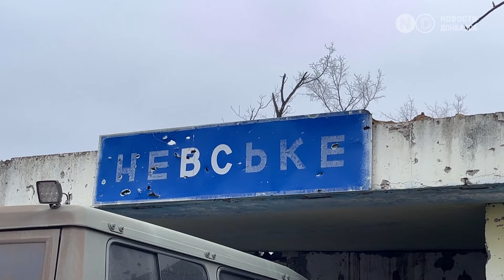Села Луганской области под контролем Украины, РФ стирает в порошок. Там по прежнему остаются люди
Населенный пункт Невское в Луганской области находится всего лишь в четырех километрах от линии разграничения и сильно обстреливается российскими войсками. Сегодня в селе нет ни одного уцелевшего дома.

Обстрелы по линии фронта не прекращаются ни на день, ракеты летят по окраинам села. Жителей осталось в освобожденных населенных пунктах: Макеевка, Невское, Грековка и Новолюбовка – шестьдесят человек.

Выживать в Невском непросто. Ежедневно российская армия пытается прорвать здесь линию обороны Вооруженных сил Украины и обстреливает населенный пункт. Оккупанты нацелились в очередной раз выйти на административные границы Луганской области, поэтому открывают огонь из всего арсенала, включая авиацию. Магазинов, аптек и больниц тут нет. Также, как и света, воды, газа. Ближайший населенный пункт с благами цивилизации находится в тридцати километрах. При отсутствии транспорта и регулярных обстрелах – туда попросту не доберешься. Полицейские помогают волонтерам привозить людям необходимое. Так и выживают тут оставшиеся пенсионеры.